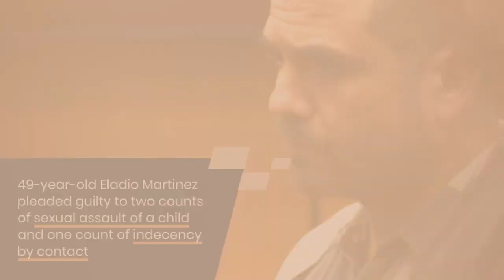Iowa Park man gets max sentence for child sexual assault